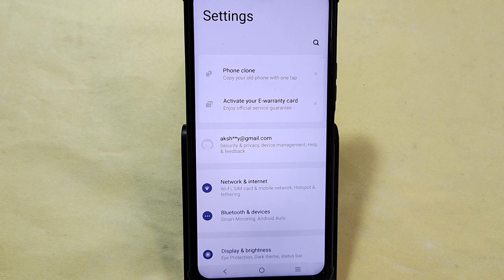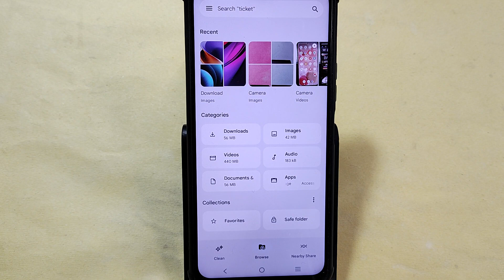How to show and hide photo and video, iqoo Neo 9 pro me photo hide kaise karen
Best powerful CPU under 10k

60-Inch Tripod with Bag

7 Socket 6A Extension Board